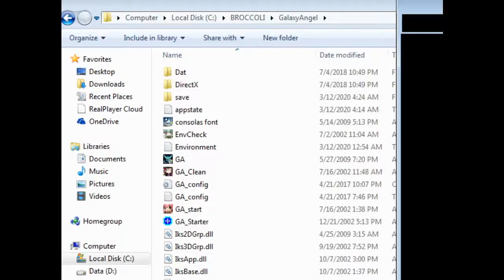ZDC GA ギャラクシーエンジェル En Patch HD Ranpha Route 09 From Pawn to King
Eonia is the barrier blocking out the focus of the heroes from the true enemy in his shadow huh?